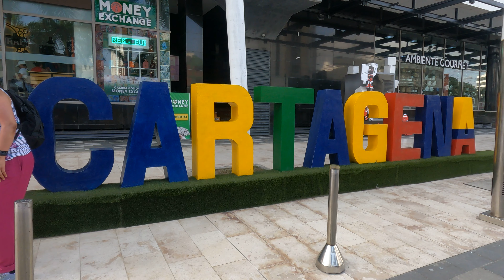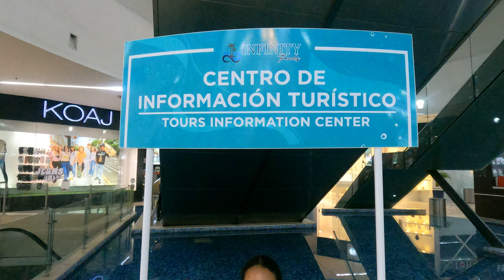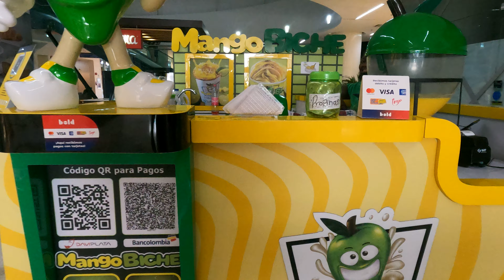Bocagrande Hollywood Beach, Cartagena escape walking Tour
Explore the beautiful Bocagrande Hollywood Beach in Cartagena on this walking tour. Get a taste of the vibrant culture and stunning views as we take you through this popular tourist destination. Don't miss experiencing the best of Cartagena on this walking tour!